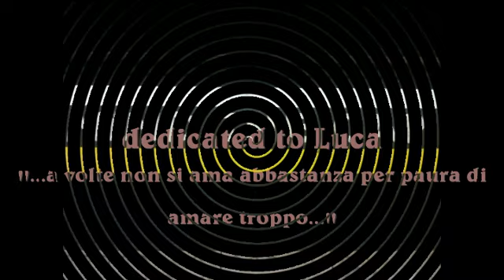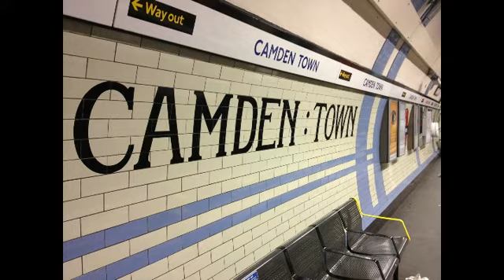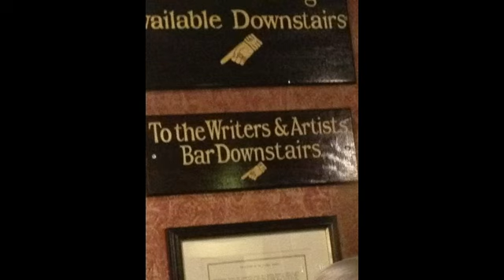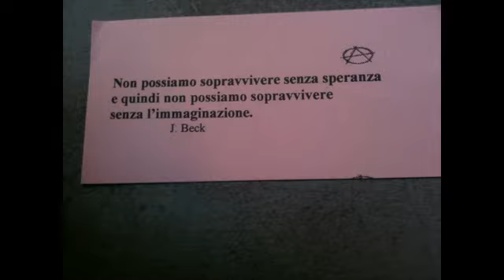PAOLO LOPPI - IL CHITARRISTA EQUILIBRISTA.mp4